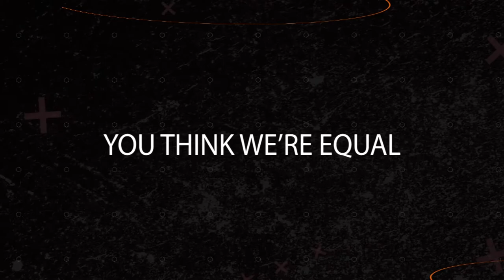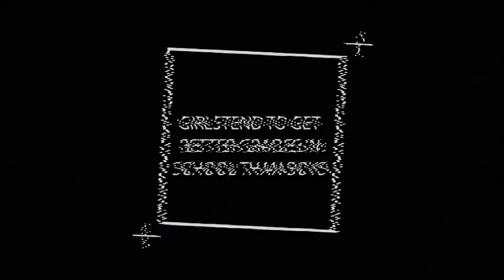You Think We're Equal - A Short Film on Gender Equality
You think we're equal? Asian Centre for Entertainment Education and the flagship program The Third Eye presents the first of a series of short videos about social causes told from a different point of view, a new perspective. We urge you to make a change. Empower yourself.

Directed, Written and Edited by : Denver Fernandes
Narrated by: Aakansha Solanki and Pooja Sanghvi
Produced by: Vinta Nanda
Executive Producers: Deepa Bhalerao, Hussain Kalvert
Technology Support: Vishal Dhateria, Prathamesh Gaikwad
Creative Administrators: Aakanksha Solanki, Himanshi Saboo
Administrator: Anand Tiwari